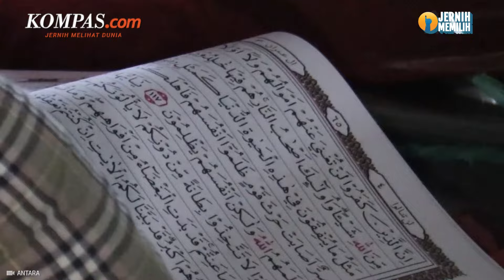Suasana Ramadhan yang Dijalani Pengungsi Rohingya di Aceh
Ramadhan menjadi bulan yang paling dinanti setiap umat muslim di dunia tidak terkecuali pengungsi Rohingya di Aceh yang pada tahun ini sebagian dari mereka terpaksa menjalankan ibadah puasa di lokasi tempat penampungan sementara gedung BMA Kota Banda Aceh.

Terdapat sebanyak 138 orang etnis Rohingya mendiami lokasi ini, sebagian besar dari mereka adalah perempuan dan anak2. Selama Ramadhan aktivitas tadarus Al Quran menjadi rutinitas para pengungsi.

Salah seorang pengungsi Rohingya Rokimullah mengaku tak banyak perbedaan dengan puasa sebelumnya yang ia jalani bersama keluarga di kamp Coxs Bazar bangladesh.

Kendati hanya mendapat fasilitas seadanya, ia dan pengungsi lainnya bisa menjalani ibadah puasa dengan tenang di Aceh.

Penulis Naskah: Adinda Septia Berliana
Narator: Adinda Septia Berliana
Video Editor: Galang Wahyu Permata
Produser: Holy Kartika Nurwigati Sumartiningtyas